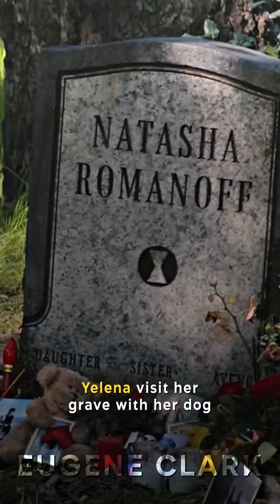Did You Know In FANTASTIC BEASTS AND WHERE TO FIND THEM...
Did You Know These Facts About These Movies?
Fantastic Beasts and Where to Find Them, Black Widow, The Truman Show, The Social Network, Doctor Strange in the Multiverse of Madness, Lightyear, Jurassic World Dominion, The Mitchells vs the Machines